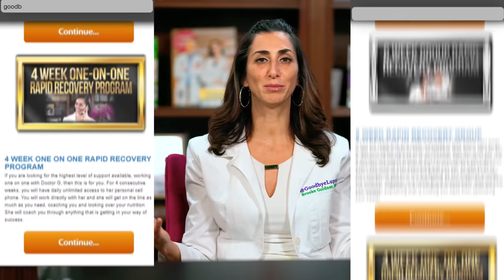Why You Struggle To Stick To Your Diet with Dr. Brooke Goldner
MY LATEST BESTSELLING BOOK:

Dr. Goldner does. LIVE Q & A every Wednesday at 12:30pm PACIFIC time on all 3 of her social media channels:

Learn how to be healthy and happy with Dr. Brooke Goldner, board certified physician and bestselling author of Goodbye Lupus and Goodbye Autoimmune Disease, and Lupus Conqueror herself, Lupus-free for 17 years and counting!

BROOKE GOLDNER, M.D.

MEDICAL DOCTOR | PLANT-BASED HEALER | AUTHOR

Dr. Goldner is a board certified medical doctor and the author of 3 best-selling books, Goodbye Lupus, Goodbye Autoimmune Disease, and Green Smoothie Recipes to Kick-Start Your Health & Healing.  She has been featured on the front cover of Vegan Health & Fitness Magazine 3 times, including the recent cover of Fit Over Forty. She  graduated from Carnegie Mellon University with honors for genetic  research in leukemia and neurobiology, was a graduate of the  Temple University School of Medicine, was Chief Resident at UCLA Harbor Residency, and holds a certificate in Plant-Based Nutrition  from Cornell University. She is the founder of GoodbyeLupus.com  and creator of the Hyper-nourishing Protocol for Autoimmune  Reversal.

She has been featured in multiple documentaries such as Eating You Alive, Whitewashed, and The Conspiracy Against Your Health, has been featured on tv news and the Home & Family Show, as well as many radio shows and podcasts, and is a highly sought after keynote speaker, who shares the stage regularly with Drs. Ornish, Esselstyn, Bernard Greger and T. Colin Campbell, to name a few.

She has been featured on the front cover of Vegan Health & Fitness Magazine 3 times, including the recent cover of Fit Over Forty. She is a regular contributor to T. Colin Campbell Center for Nutrition Studies and she is featured in the Journal of Disease Reversal reversing  lupus in herself, as well as multiple cases studies in reversing end stage lupus nephritis (kidney failure) with her hyper-nourishing nutrition protocol.

She is a graduate of Carnegie Mellon University with honors for genetic  research in leukemia and neurobiology, was a graduate of the  Temple University School of Medicine, was Chief Resident at UCLA-Harbor Residency, and is the sole autoimmune professor for the Plant-Based Nutrition Certification from Cornell University. She is a member of the Forbes Health Advisory Board,
the founder of GoodbyeLupus.com and creator of the Hyper-nourishing Protocol for Autoimmune Reversal.

Clubhouse @GoodbyeLupus